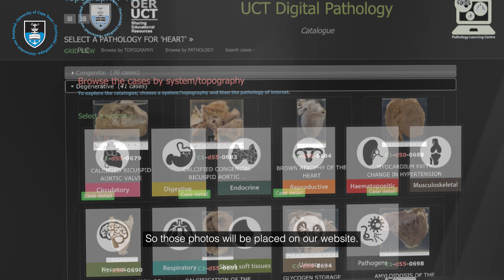Preserving the future: A day in the life of Melvin Lawrence – UCT’s Pathology Department employee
Melvin Lawrence is a Technical Assistant for the University of Cape Town’s (UCT) Department of Pathology. In celebration of Worker’s Day, Lawrence takes us on a fascinating journey into the world of pathology, sharing his passion for exploring innovative tissue preservation methods and digital pathology.

Lawrence's work plays a critical role in medical research and student learning at UCT's Health Sciences faculty, where he showcases the intricate artistry that goes into his field.